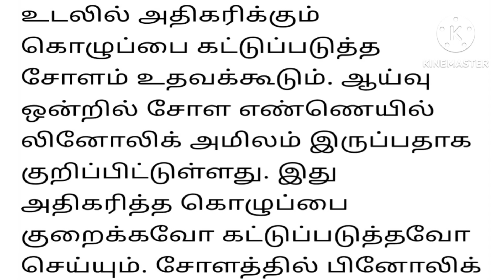மக்காச்சோளம் பயன்கள்/corn🌽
health benefits of corn🌽 tamil